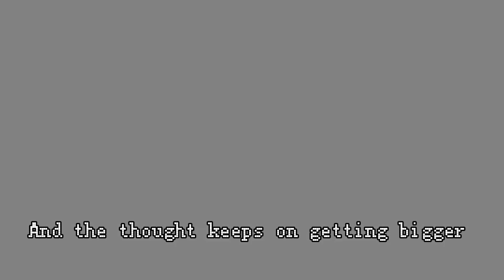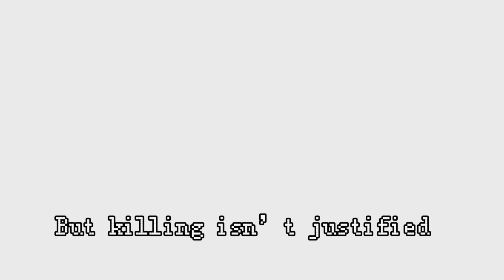It’s been so long..//ft. The Addison’s Family